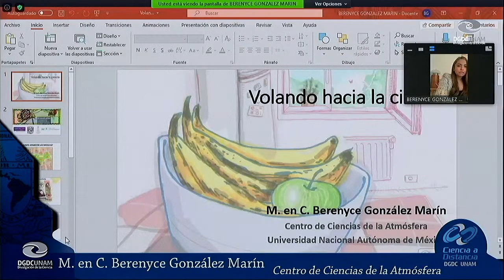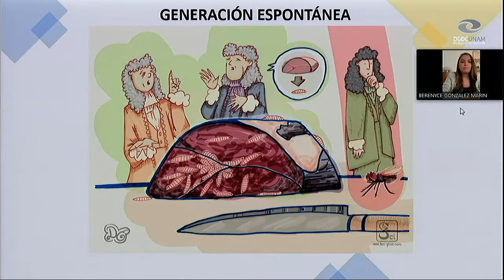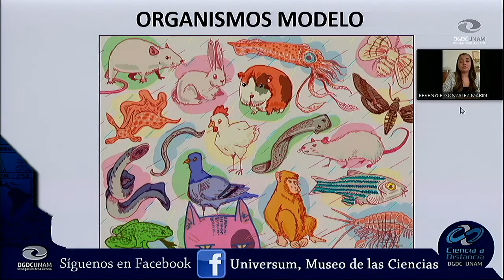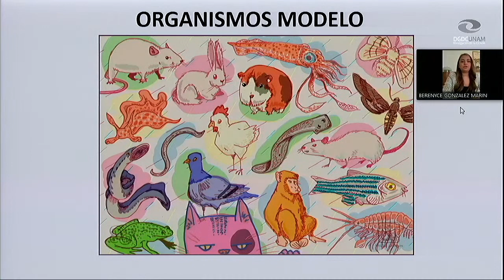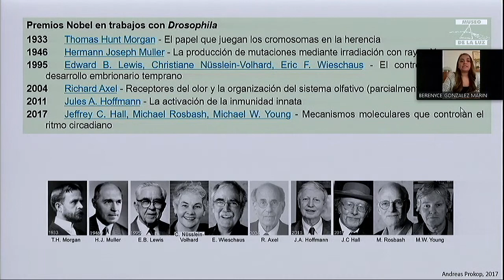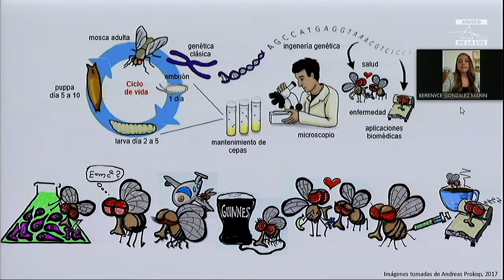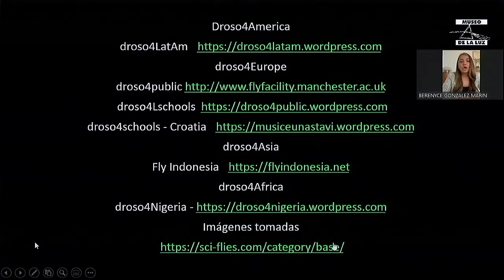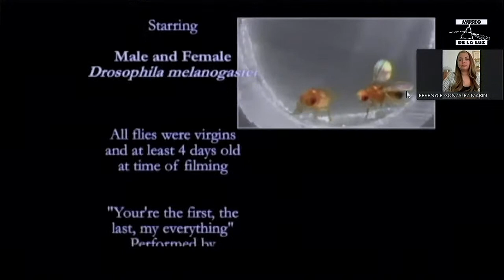Volando hacia la ciencia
El estudio de la mosca de la fruta (Drosophila Melanogaster), ha brindado innumerables conocimientos que nos ayudan a entender cómo funcionamos los seres vivos y cómo interactuamos con nuestro entorno. En esta charla se hablará de esos descubrimientos, así como de las técnicas utilizadas en la investigación científica y la filosofía del pensamiento científico. Para esta platica tendremos a la Maestra en Ciencias Berenyce González Marín del Centro de Ciencias de la UNAM. Transmitido desde la Teleaula "Luis Estrada" el 30 de septiembre de 2020.